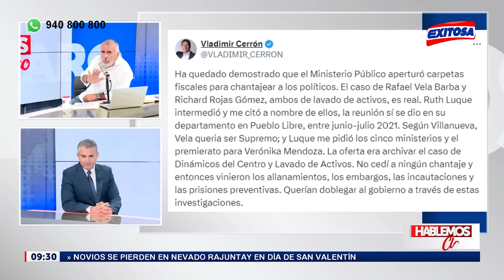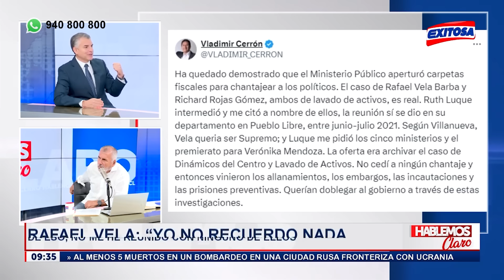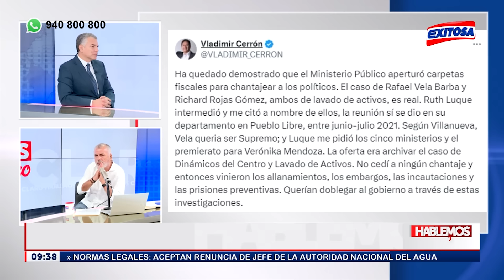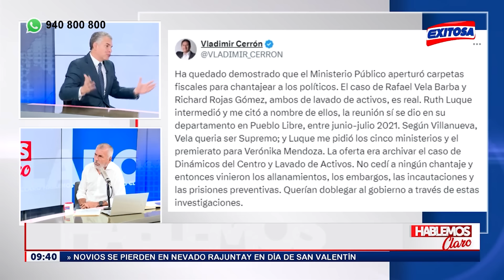🔴🔵Rafael Vela: "Jaime Villanueva era la persona más importante del MP detrás de Patricia Benavides"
En entrevista con exclusiva con Exitosa, el suspendido fiscal, Rafael Vela, aseguró que el hoy colaborador eficaz, Jaime Villanueva, era la persona más importante del Ministerio Público detrás de Patricia Benavides, cuando esta última desempeñaba el más alto cargo en dicha institución.

Exitosa Perú
"Exitosa: La voz que integra al Perú"

Corporación Universal